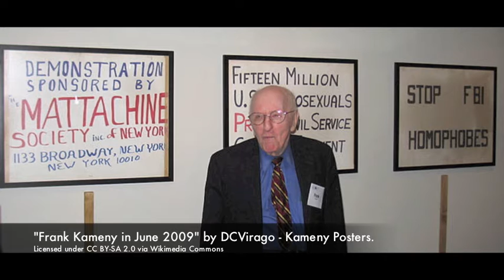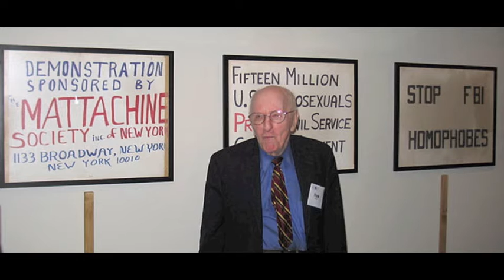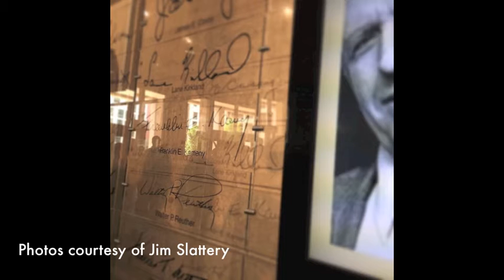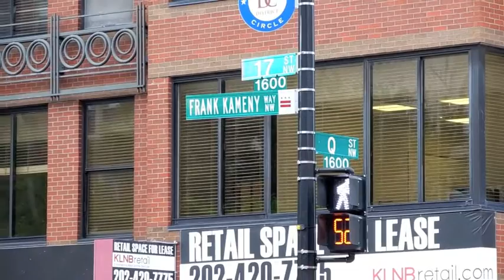[7/17] I Kissed Frank Kameny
In this week’s video Eric shares some history and personal memories about the life and legacy of local DC gay civil rights pioneer Frank Kameny.

Gay is Good: the life and letters of gay rights pioneer Franklin Kameny

Civil and worker rights leader Frank Kameny enters Labor Hall of Honor

Join the Den - Join the Discussion

Follow the Men of The Den everywhere!

Message Eric on Kik!: fritterfae

You can follow Eric on